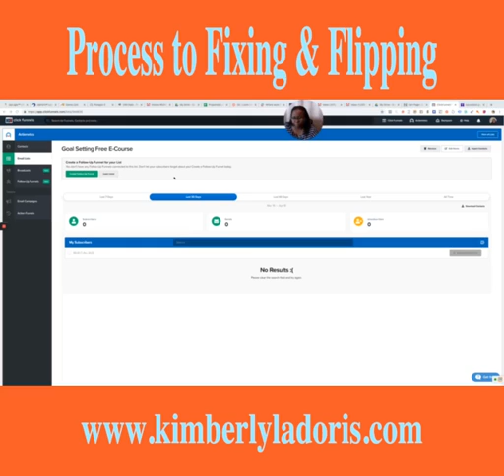How To Flip A House For Beginners (Start To Finish) || KimberlyLaDoris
In this Video i willTell you How to flip and fix the Home from star to beginers.

For Contact or any Information You send me mail.

Kimberly LaDoris
2131 Woodruff Rd

Our Keywords:
real estate
How To Flip A House For Beginners
fliping house for beginners
flip and flop for real estate investing
real estate business in California
real estate Marketing agent in California
before and after Flip
How To Fix and  Flip of House For Beginners